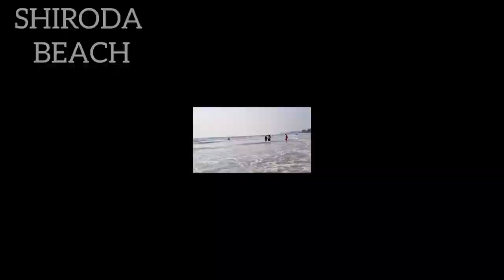my first traveling vlog❤️vlog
my first  traveling vlog.

                                  channel-Mohammadsarfaraz2.0

travel viog goa.
trip vlog goa.
travel video goa
travel blog goa
7solo travel vlog goa
travel vlog hindi goa
india travel vlog goa
hot travel vlog goa
slayy point travel vlog goa
travelling vlogs in goa
travelling vlogs in maharashtra
travelling vlogs in india
travelling vlog hindi
travelling vlogs
traveling vlogs india
vlogging with viral
vlogging channel
vlogging setup
traveling vlogs india
shiroda beach
shiroda beach resort
shiroda goa
shiroda beach maharashtra
blogger.blog.blogging
vlog vibes
vlog 1 goa tour gkstlbhi2q4

goa beach video
goa beach status

Madhubani { Bihar}